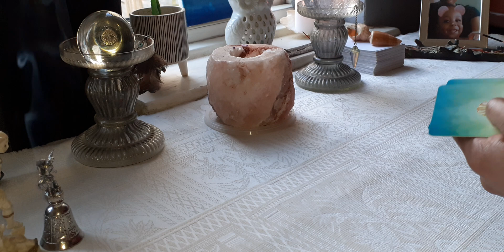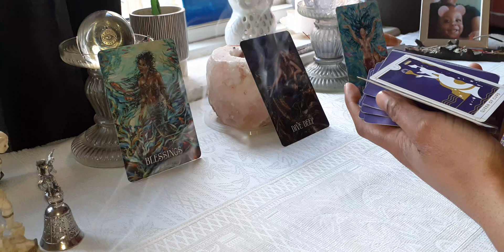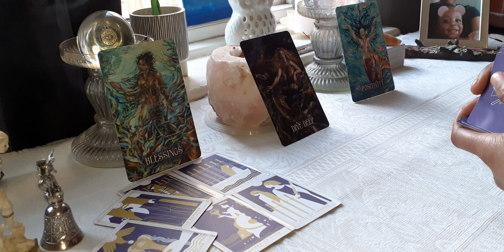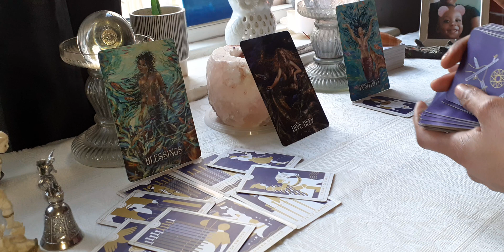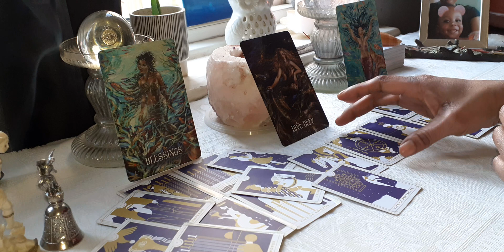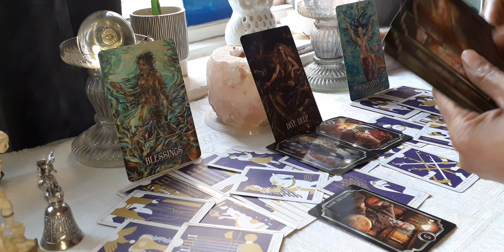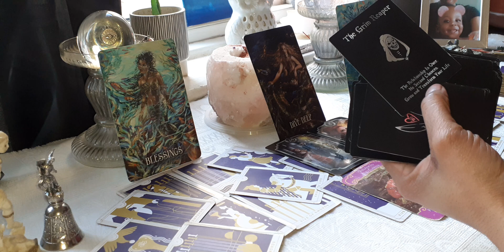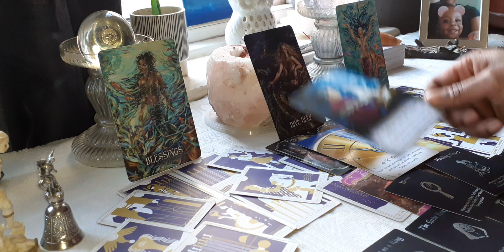Virgo ♍ Dealing With A Earth Sign 🌎 (Changing For You......)